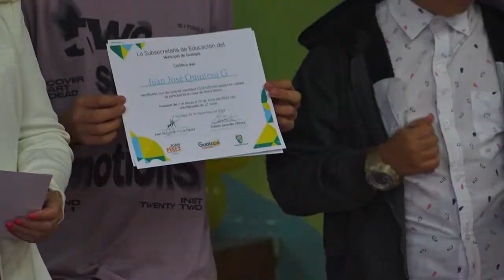Culminaron Cursos Punto Vive Digital Guatapé 2022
Culminaron los cursos que desde el PVD de nuestro municipio se tuvo para Niños, jóvenes, adultos y la tercera juventud donde 35 personas recibieron sus certificados correspondientes.
Word, Excel, manejo básico de celular y computadores fueron los cursos que desde el PVD se dieron para este segundo semestre en nuestro municipio, se invita a la comunidad a aprovechar estos espacios educativos que se brindan para el beneficio de todos.